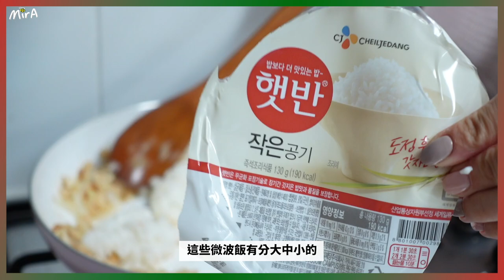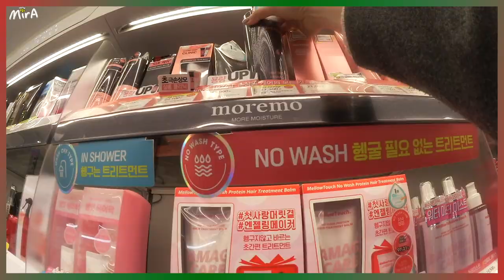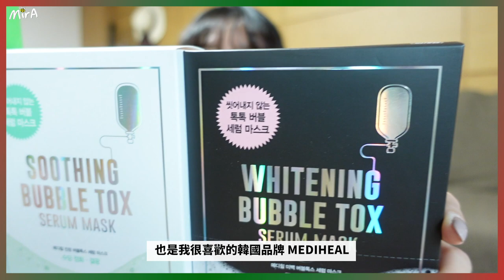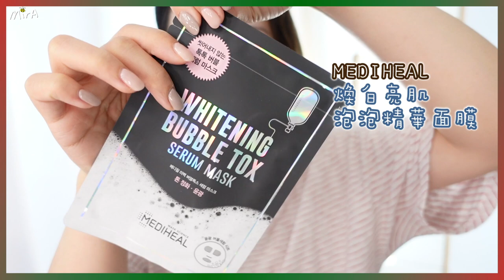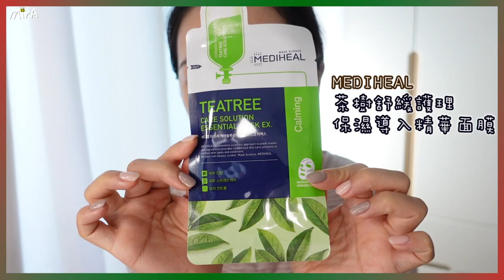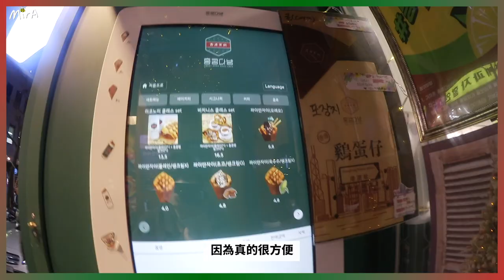[🎄VLOG] 冷凍餃子炒飯?自制超好喝藍莓乳酪!! 懶人週末! 韓國 Olive Young 必買! 吃簡易懶人午餐 feat Ariul 🐝 Mira 咪拉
香港銷售點: 指定萬寧分店有售
台灣銷售點: 指定屈臣氏、寶雅、Tomods及佳瑪有售

此影片跟 Ariul 合作唷^^